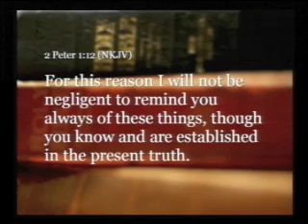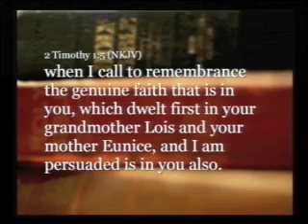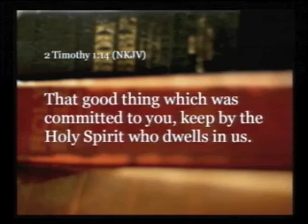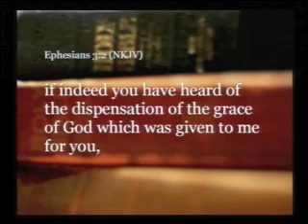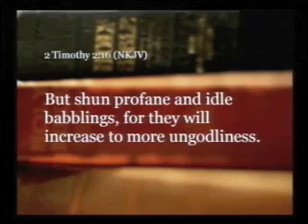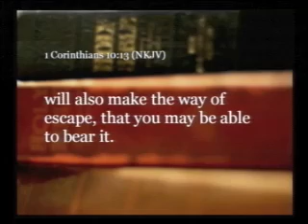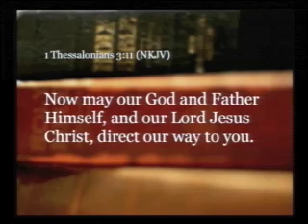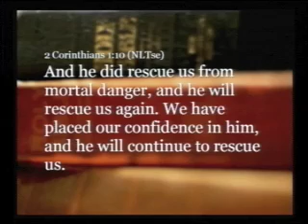Get Stirred up or Stagnate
Christian Living Fellowship Sunday Service, June 23, 2012.  Pastor Bobby Ganaway.